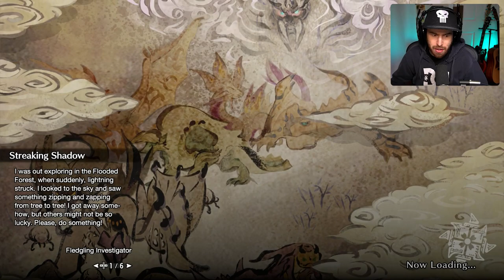Monster Hunter Rise - The Flying Squirrel Crocodile Lizard Thing (Part 11)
Monster Hunter Rise is an action role-playing game developed and published by Capcom for the Nintendo Switch. It is the sixth mainline installment in the Monster Hunter series after Monster Hunter: World and was released worldwide on March 26, 2021.

The critically acclaimed action-RPG series returns to the Nintendo Switch™!

Set in the ninja-inspired land of Kamura Village, explore lush ecosystems and battle fearsome monsters to become the ultimate hunter. It’s been half a century since the last calamity struck, but a terrifying new monster has reared its head and threatens to plunge the land into chaos once again.

Hunt solo or in a party with friends to earn rewards that you can use to craft a huge variety of weapons and armor. Brand new gameplay systems such as the high-flying ‘Wire Action’ and your canine companion ‘Palamute’ will add exciting new layers to the already robust combat that Monster Hunter is known for.

Whether it’s at home, on the go, online or offline - you’ll always be ready for your next hunt on the Nintendo Switch™!

►USE MY LINK WHEN SHOPPING ON AMAZON!

128GB SD CARD